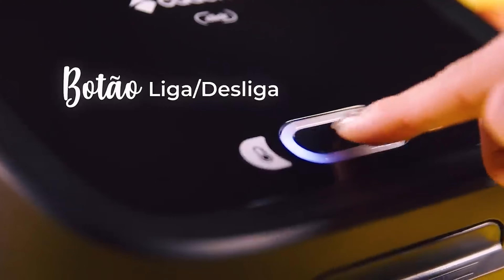TOP 3 Sanduicheiras custo x benefício - Falei a minha preferida!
🥪 Mondial Fast Grill:

🥪 Britania Crome:

- Confira as TOP 3 sanduicheiraS com melhor custo x benefício! No final, revelo minha preferida! Prepare deliciosos sanduíches com essas opções acessíveis e práticas.

- Sabemos que hoje em dia eletrônicos e eletro portáteis são fundamentais no dia a dia e as sanduicheiras já estão a muito tempo nos auxiliando a fazer um lanche e até mesmo refeições. Baseado em avaliações, funcionalidades e preço, separamos para vocês as melhores sanduicheiras custo x beneficio do mercado atual.

*Os preços citados no vídeo foram registrados no dia 23/02/24, podendo sofrer alterações uma vez que os anúncios nos marketplaces são dinâmicos e variam de acordo com o cadastro do vendedor do anúncio*

** Algumas imagens utilizadas para a divulgação foram extraídas de vídeos das fabricantes: @mondialbr  @BritaniaEletrodomesticos @CadenceBrasil
Todas as imagens extraídas são utilizadas apenas para divulgação dos produtos e exemplificação das funções dos produtos.